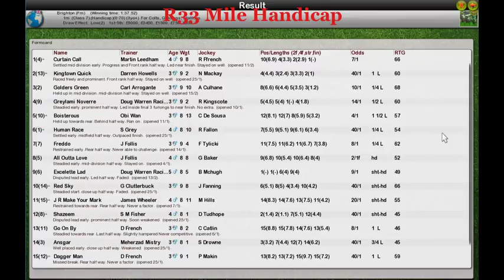FR Wk8 R33 Mile Handicap